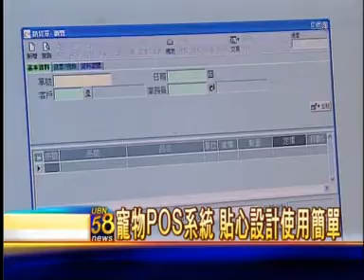台灣-縮減產業數位落差-菊次狼寵物